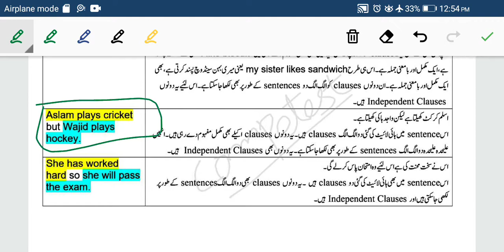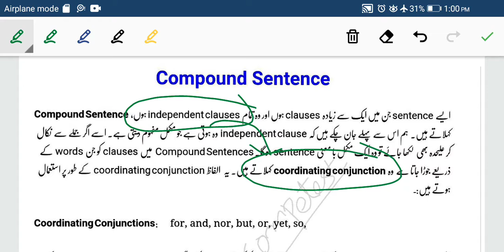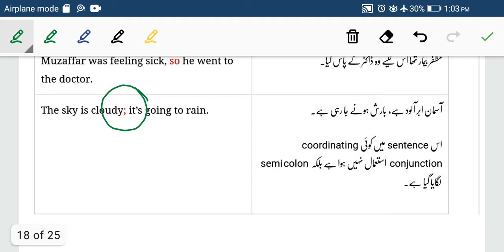English Lecture 11 Clauses/ Simple, Compound, Complex Sentences Complete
English Lecture 11 Clauses and Simple, Compound, Complex Sentences Complete